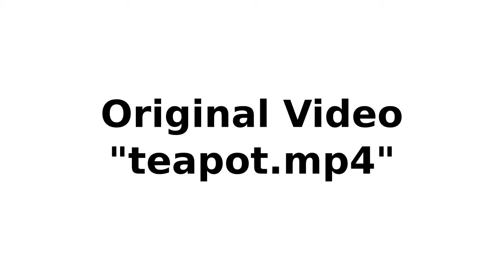Video processing example: original and modified teapot videos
This is an example video from a blog post I wrote on simple video processing in C using FFmpeg and pipes. It shows the original and modified teapot videos used in the example program in that blog post.

The blog post, "A simple way to read and write audio and video files in C using ffmpeg (part 2: video)", including source code and the the original MP4 files can be viewed here: